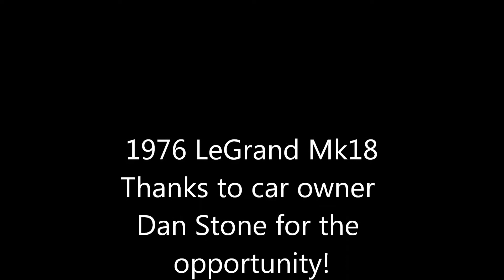2017 SCCA Spring Nationals - Will Lahee BMod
1976 LeGrand Mk18
total time 101.561
1st in BMod
Site: Lincoln Airport, Lincoln, Nebraska.